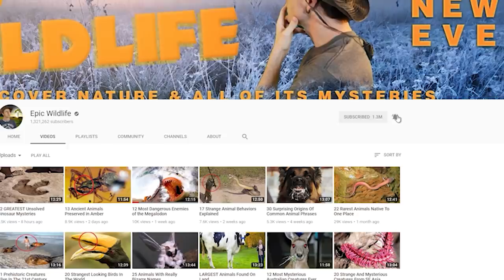Animals With the SHORTEST Life Spans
From fast-living fish and insects …  to animals that exist for mere minutes ... here are 14 animals with the shortest life spans

#14  Domestic Rabbits  (up to 12 yrs)
12 years doesn’t constitute a long life for many species, including humans.  But considering the animals coming up on our list, 12 years would be the next best thing to being immortal.  That’s generally accepted as the maximum lifespan for domestic rabbits.  Western cultures have kept them as pets since at least the 19th century.  The Ancient Romans first used them as a source of food and fur.  Not unlike dogs and cats rabbits are popular show animals, are responsive to calls, and can be litter-box trained.  Litters can contain 14 babies, called kits or kittens.  And females can become pregnant again within 24 hours of giving birth, providing the male hasn’t been altered.  Which reminds us, those longer life spans apply to spayed or neutered rabbits that are kept indoors.

#13  Guinea Pigs  (4 yrs)
It’s uncertain where their common name comes from.  But they’re not pigs, and they’re not from the countries of Guinea or New Guinea.  Researchers say they originated in the South American Andes where they’re still used as a food source by indigenous peoples.  In much of Western society, their docile nature has made them popular choices as pets.  And they’ve been so widely used in medical research projects that the term ‘guinea pig’ is commonly applied to human test subjects.  While they can potentially live up to 4 years, most of them won’t last that long.  This domesticated species no longer occurs in the wild, so their short life span isn’t connected to predation.  Guinea pigs are prone to many health problems including scurvy and pneumonia, and they can be highly resistant to antibiotics.  These rodents tend to hide their illnesses, so a life threatening condition often goes undetected until it’s too late.

#12  Panther Chameleon  (1 to 3 years)
Certain species of reptiles are known for having extremely long life spans. Giant tortoises can live to be 100 years old, on average.  In stark contrast is this comparatively small lizard from Madagascar.  They’re noted for several interesting qualities, beginning with their markings.  The striped patterns inspired the reference to big cats like tigers.  Their colors vary according to their location and can range from vivid blue to bright green or red.  Only males display the dazzling coloration, while females are mainly brown or tan.  But females enjoy a longer life span.  After laying eggs, researchers say they’ll live another two or three years.  Males die after one year, making them one of the world’s shortest living reptiles.

#11  Mosquitofish  (1 to 2 years)
Their name is a reference to the large amount of mosquito larvae they’re believed to consume.  Actually, that makes up only a small portion of their diet since the fish usually prey on beetles, mites, and other invertebrates.  Generally, these small freshwater fish are thought to have a life span ranging between one to two years. Stress factors and the temperature of their habitat can have a big impact on how long they survive.  And those living in captivity live longer than their counterparts in the wild.  Regardless of where they occur, females will usually outlive the males.

#10  House Mouse  (Less than 1 year)
This small mammal is familiar to most of us, although we’d rather not see them darting about in our homes.  It’s regarded as a wild animal, but they’ve been associated with human habitations for so long that a better description might be ‘semi-tame’.  In fact, they have been domesticated as pets, and they’re a common test subject in laboratories.  In those settings, the rodents can often live up to three years.  There’s a competition to breed or genetically engineer lab mice with long lifespans.  It's called the Methuselah Mouse Prize, and the record holder was a genetically engineered mouse that lived for 5 years and 39 days.  Outside of captivity, these mice usually won’t even survive for a year due to harsh environments and high levels of predation.  Because of that, they breed quickly and in great numbers.

#9  Dragonfly  (7 months)
There are around 7,000 known species of these insects which are identified by their large eyes and strong wings. Most of their life is spent underwater in the nymph stage.  Depending on the species, that can last anywhere from two months to five years.  After hatching as adults, they typically have a lifespan of about 7 months.  Very often, the insects don’t last so long in the wild.  Dragonflies are fast, but they have some equally fast predators including falcons and some species of wasps.